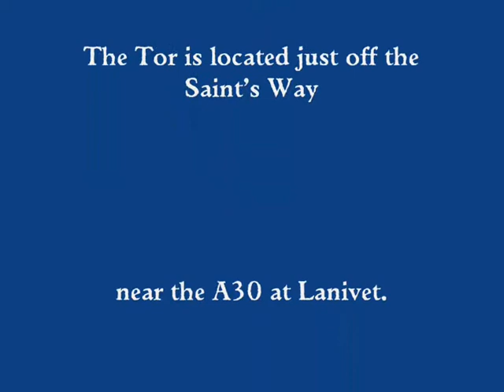Helman Tor Lanlivery Cornwall: Neolithic Enclosure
This video shows the rugged and imposing site of Helman Tor Lanlivery Cornwall.

The Tor is a granite massif with a neolithic enclosure.An excellent survey of the site has was completed in 1984 by the CCRA.Then Mercer excavated the site in 1986.I have a pdf of this report and it is really interesting.

The Tor offers wonderful views and excellent rambling across the top.Well worth a visit.
Dave has composed a dramatic and memorable melody for this imposing area.